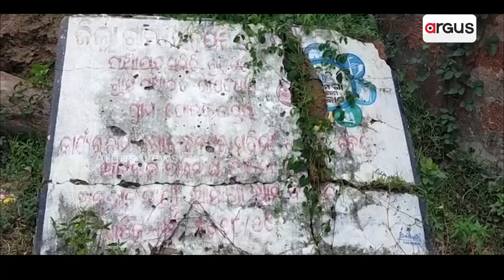ପ୍ରଶ୍ନକାଳ: ବିଜେଡି ପ୍ରଚାର ବନାମ ସରକାରୀ ଅର୍ଥ